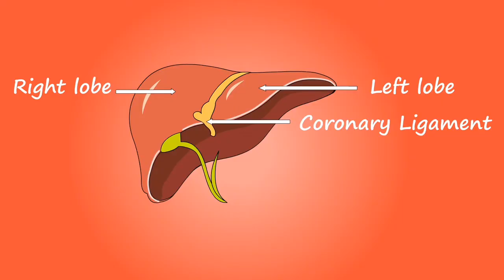10 Most Unhealthy Foods To Avoid!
One of the most important  decision that we must make daily is how to eat healthy foods.   Many people are unaware of the terrible damages poor nutrition cause to their health. The body can only function when it is properly nourished.  There are many foods that cause damage to your health.  Unhealthy food are high in calories from sugars and fats. This video lists 10 unhealthy foods to avoid, and gives alternative foods for healthy diet.

📽️ HERE ARE OTHER VIDEOS RECOMMENDED FOR YOU:-

🕛 TIMESTAMPS:-
0:00 Bad Effects of Poor Dieting
0:40 Sugary Drinks
1:09 Processed Meat
1:42 White Flour Bread
2:12 Deeply Fried Food
2:47 Pizza
3:07 Pastries and Cakes
3:29 Sugary Cereals
4:01 Sodas
4:29 Ice Cream and Candy
4:50 Coffee